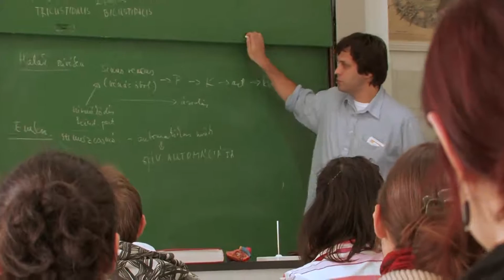Rátz Tanár Úr Életműdíj 2010 - Bán Sándor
1993-ban végzett a JATE Természettudományi Karán molekuláris biológusként és biológia szakos középiskolai tanárként. A tanári pálya iránti elhivatottságát jelezte, hogy TDK-dolgozatával a szakmódszertani szekció fődíját nyerte el. Pályáját párhuzamosan kezdte a JATE Neveléstudományi Tanszékén tanársegédként és a szegedi Piarista Gimnáziumban biológia és kémia szakos tanárként. Kutatói munkáját nemzetközi publikációja és az OSIRIS kiadó egyetemi tankönyvében megjelent könyvfejezet fémjelezte. Érdeklődése közben mindinkább a középiskolai tanári pálya felé irányult. 2002-ben a szegedi Radnóti Miklós Kísérleti Gimnáziumban folytatta munkáját. A biológia és biokémia tagozatok megerősítésében és modernizálásában is érdemeket szerzett. 2007-től az újonnan alakult Magyar Biológiatanárok Országos Egyesületének első elnökeként komoly eredményeket ért el a molekuláris biológia középiskolai oktatásának fejlesztésében. 2009-től kezdeményezésére Magyarország tagja lett a Nemzetközi Biológiai Diákolimpiai mozgalomnak, ahová ebben a tanévben csapatvezetőként már diákokat is vitt. A bemutatkozás nemzetközi elismerést hozott az országnak. A Szegedi Tudományegyetemmel folytatott közös felkészítés eredményeként mind a négy magyar diák a 250 fős mezőny első harmadában végzett: két ezüst- és két bronzéremmel tértek haza. Az Európai Unió Természettudományos Diákolimpiáján részt vevő magyar csapat felkészítésében és kísérésében is részt vesz, ahol diákjai idén megszerezték az Európa legjobbja címet. Közel 20 éves pályafutása alatt országosan és nemzetközileg is elismert kiemelkedő eredményeket ért el a tehetséggondozás területén a biológia és kémia tantárgyakból. Munkája nyomán ma több mint száz diplomás orvos és medikushallgató, és közel ugyanennyi természettudományos és műszaki szakember dolgozik és tanul sikeresen.